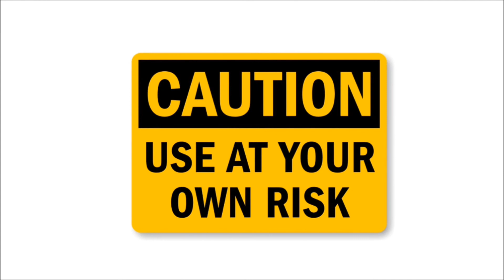CLEANING THE LIVER AND GALL BLADDERS FROM CUMULATIVE POISONS